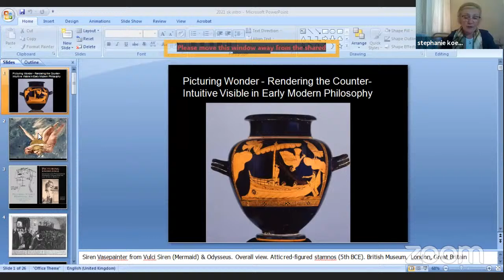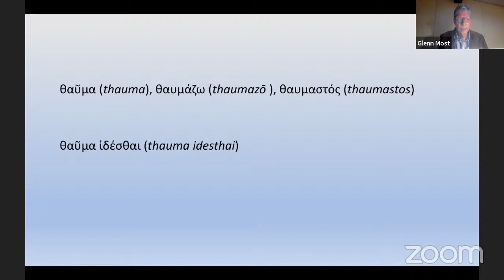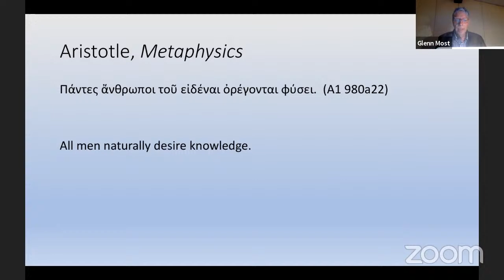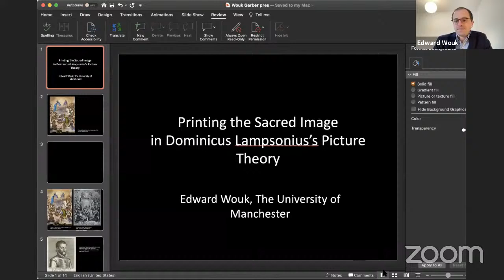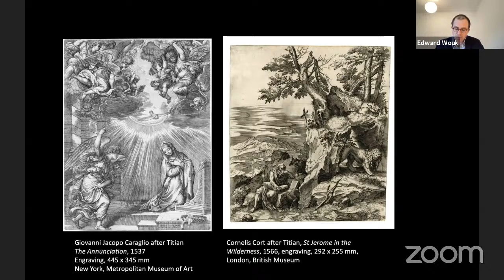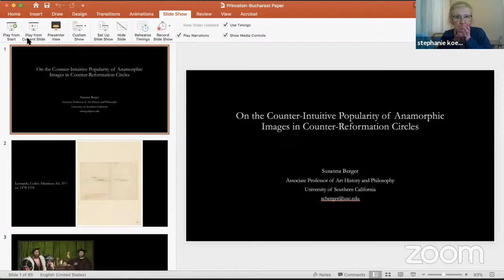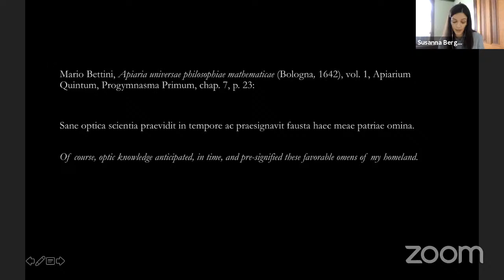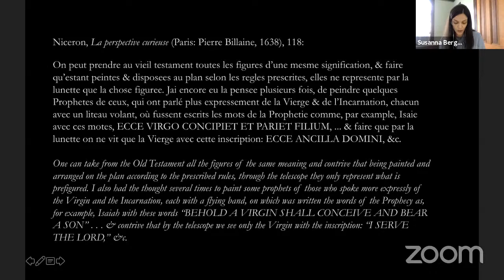Picturing Wonder: Rendering the Counter-Intuitive Visible in Early Modern Philosophy